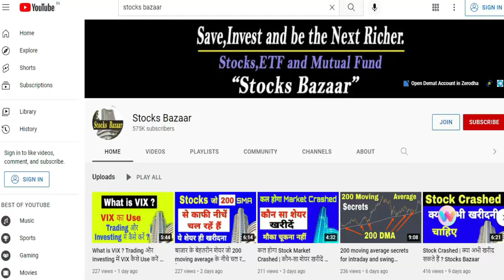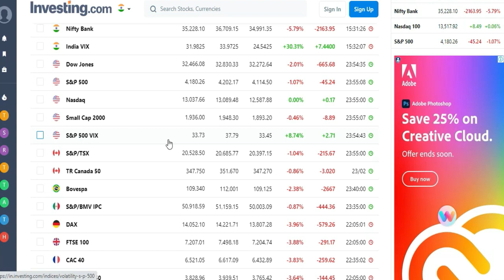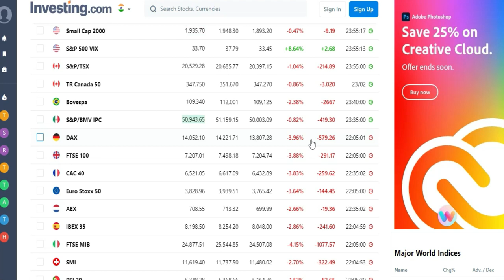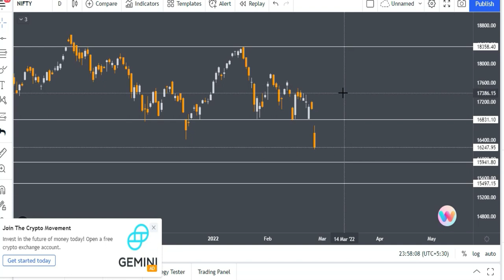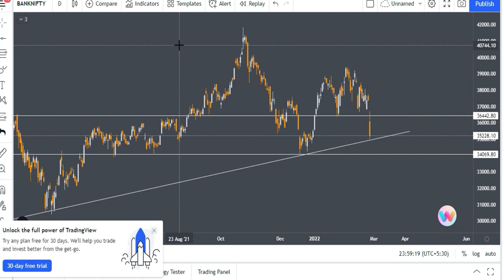Stock Market Crashed | क्या आगे और भी होगी गिरावट | Russia Ukraine War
Gadgets Used : -

Our Mic : -

Our Camera : -

Our Laptop : -

Our Tripot : -

Gaming Headphone : -